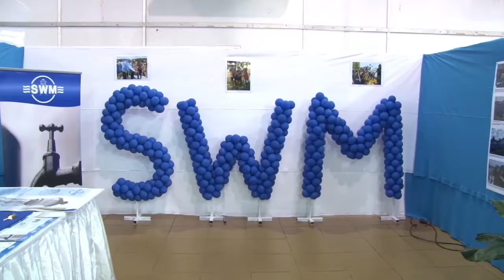18 10 2018 Ministerie van N H bestaat 60 jaar